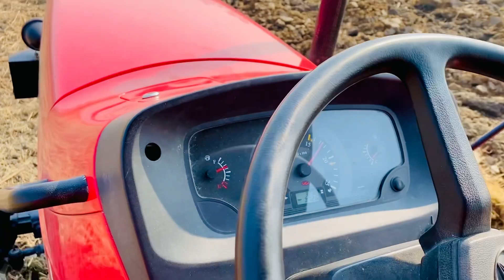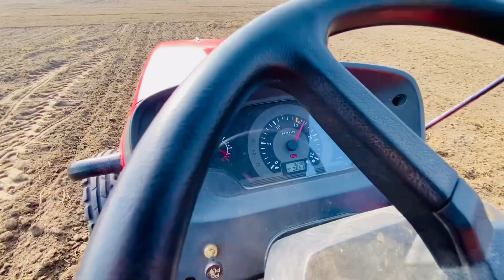ਬਿਨਾ ਅੱਗ ਲਾਏ ਕਰਤਾ ਵਾਹਨ ਤਿਆਰ